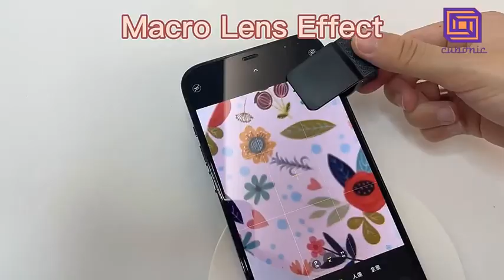Cubonic 0.45x (Wide angle + Fisheye) Mobile Camera Mod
[2 IN 1 Design]
2 in 1 Professional HD Camera Lens Kit,0.45X Super Wide Angle Lens + 15X Macro Lens. Easy Carry, Lightweight, and mini size, great for keeping inside or clip on your clothing, purse and taking anywhere you go. Phone lens can satisfy your different photography needs.
[0.45X Wide Angle Lens]
 To use the wide angle, simply attach both lenses together. With the 0.45X Super Wide Angle, it can make your world bigger and wider and brighter.
[15X Macro Lens]
To use the macro lens, simply unscrew the wide angle lens. A 15X macro lens gives you an extreme tiny world of little surprises.
[Soft Rubber Clip]
Detachable and Portable clamps with soft rubber, guarding against bumps and scratches on your phones. Together with lens cover for each lens, effectively to prevent dust, easy to remove.
[Applicable Devices]
It works for 99% of popular brands and models of Smartphones. Camera Lens caliber can be used with a wide range of mobile phones such as for iPhone, for iPad, for Samsung, Mobile phone and Tablets etc.